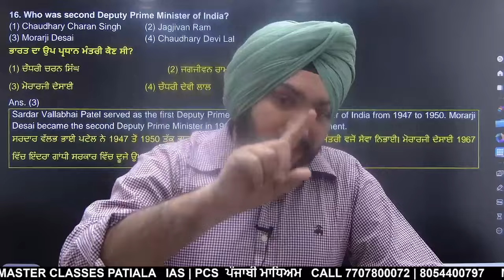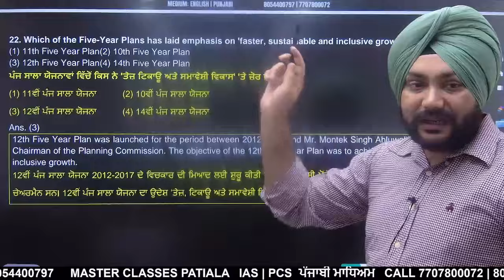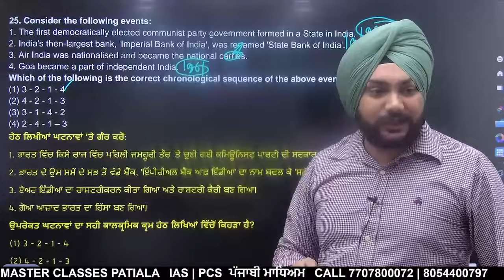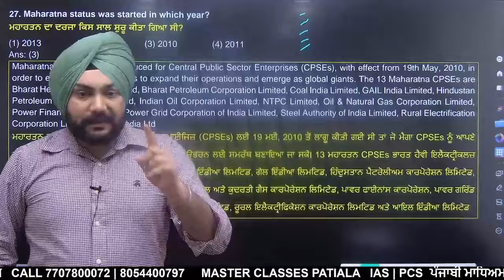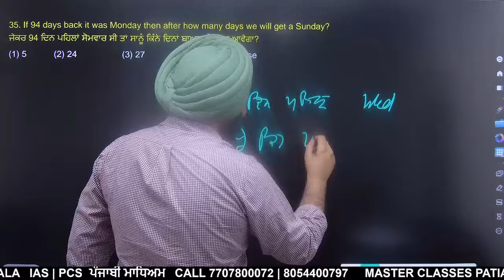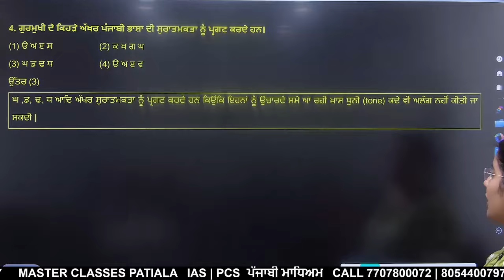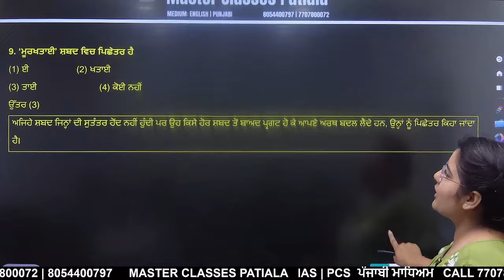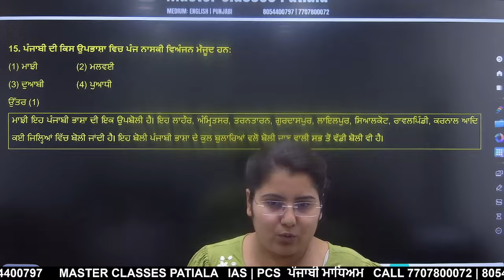Offline Batch Start | Offline Test 1 | Join us from Monday | Test Available at Telegram | 8054400797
MASTER CLASSES PATIALA APP Link
Android
Org Code for Iphone Users: *mvwog*
 *Laptop Link*
masterclassespatiala.in
Use code *mvwog* and your number
Go to Store and then your *PURCHASED COURSE*

 *PCS MAINS* LEVEL MATERIAL
If satisfied check this course at App

1. Punjab PCS and IAS Pre Course
2. PCS IAS in Punjabi and English Medium
3. PCS Mains Subjects & Answer Writing Program
4. PCS Mains Answer Writing